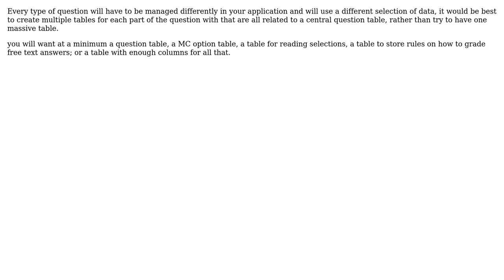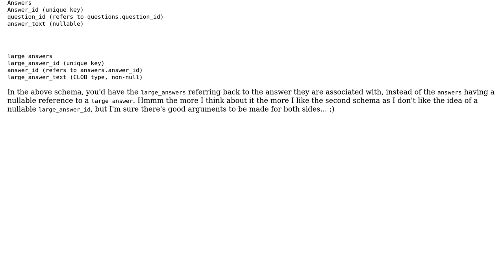Software Engineering: In which format should I sent the values in database in PHP? (2 Solutions!!)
Software Engineering: In which format should I sent the values in database in PHP?

With thanks & praise to God, and with thanks to the many people who have made this project possible! | Content (except music & images) licensed under CC BY-SA | Music | Images & others | With thanks to user yannis user Sumit Neema user Ryathal user FrustratedWithFormsDesigner and the Stack Exchange Network Trademarks are property of their respective owners. You are responsible for your own actions.